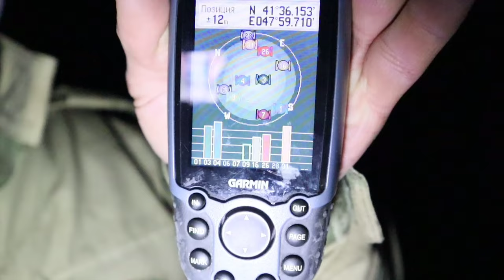Горный Маршрут на Озеро Каур Дагестан. (Макьарин вир, Ругунрин вир, Сарагрин вир)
Дорогие друзья, для Вас очередное путешествие по Южному Дагестану. Отдых и приготовление еды в горах Южного Дагестана, а именно, на берегу прекрасного озера , которое находится на высоте свыше тысячи метров над уровнем моря. Приятного Вам просмотра и до встречи в следующих выпусках 🤝👍

Дагестан.Сулейман-Стальский район.Село Касумкент.Село Аликент.Село Цийихюр.Село Ашага-Стал.Село Юхари-Стал .Село Орта-Стал.Село Саидкент.Село Куркент .Село Алкадар.Село Сардаркент.Село Цмур.Село Качалкент .Село Мехкерг.Село .Село Цнал.Село Ичин.Село Чилик.Село Хпитар.Село Хпюк.Село Кахцуг.Село Татархан.Село Юхари-Картас.Село Ашага-Картас.Село Уллугатаг.Село Сайтаркент. Село Птикент.Село Пиперкент.Село Шихикент.Село Буткент.Село Хтун.Село Зухрабкент.Село Испик.Село Асаликент.Село Сальян.Село Нютюг.Село Зизик.Село Экендиль.село Карчаг.Село Чиликар.Село  Ашага-Стал-Казмаляр.Село Герейхановское.